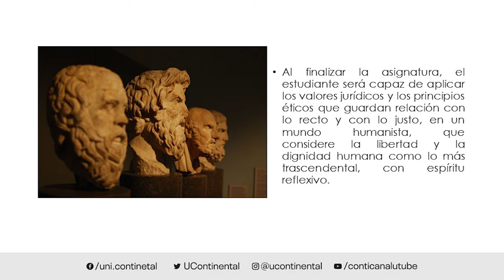Presentación de la asignatura: Filosofía del Derecho